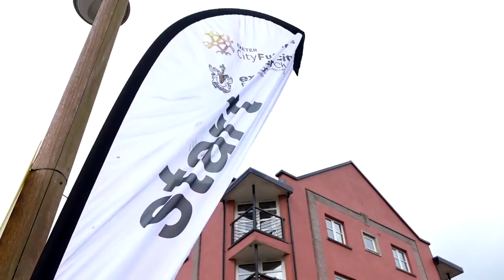CITY Community Trust: Making Greater Exeter Greater | Exeter City Football Club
Exeter City Community Trust - Formerly Football In The Community

While football is our beating heart, our work in the community has grown with health, education, wellbeing and physical activity programmes reaching over 45,000 members of our community each year. Delivering sports participation initiatives, education programmes, social inclusion projects & health and wellbeing opportunities.

You don’t have to play football, support football or even like football to benefit or participate. We are open and accessible to all, young and old, whoever you are, whatever your ability or background.